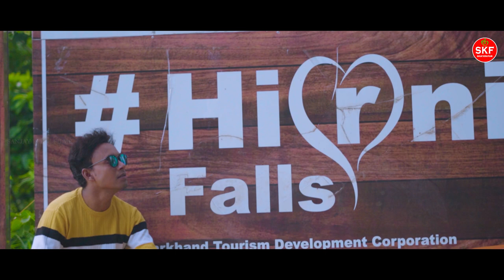Anja Mon Re Aam | New Ho Munda Video 2022 | Promo Video | Ft. Sanjay Kerai & Deepika Deogam | SKF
Actor-  Sanjay Kerai
Actress - Deepika Deogam
Supp. Actor - Kanhuram Paleya
Lyrics- Bagun Bari
Singer - Aman Murmu & Nirmala Kisku Soren
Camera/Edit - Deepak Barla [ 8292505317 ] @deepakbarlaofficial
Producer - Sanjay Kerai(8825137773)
Co- Producer - Ashok Pingua
Story/Concept/Direction  - Vikash Ugursandi
Special Thanks - Bhubanram,Sunil,Sushila Tiriya, Jayanti Kerai

                        ⚠Warning

This video is copy right property to " SANJAY KERAI FILMS  " ▶️You-Tube channel. Any un- autherised  upload audio, Video, full song, Cover page video, any footage of the video, Dj version are strictly 🚫Prohibited🚫. If any YouTube channel will re upload this video video. Then that channel have to face legal action and copy right strike. Thank you🙏.